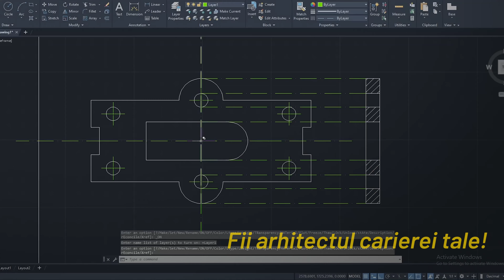Specializarea Electromecanica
Admitere la UMC / 2024
Facultatea de Electromecanică Navală